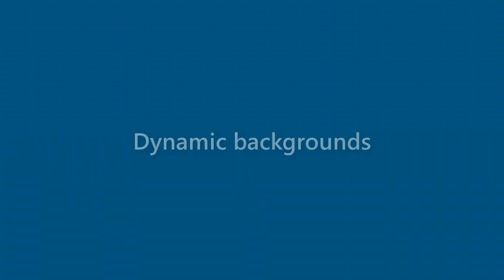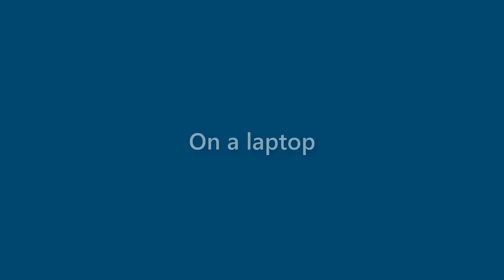Darryl Little - appearance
Name Look - Darryl Little - appearance. In this video we present "Darryl Little" name look and feel in various scenarios.
This video will cover:
How does "Darryl Little" look as a personal letterhead?
How does "Darryl Little" look on a business card?
How does "Darryl Little" look on a computer/laptop screen?
How does "Darryl Little" look with different background colors?
How does "Darryl Little" look with various fonts?